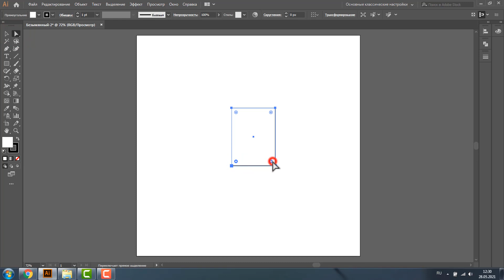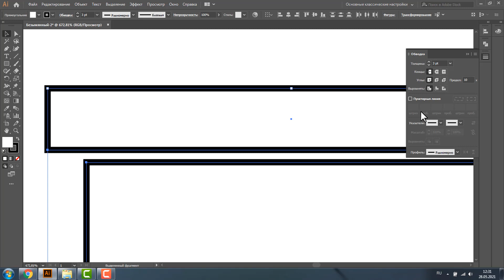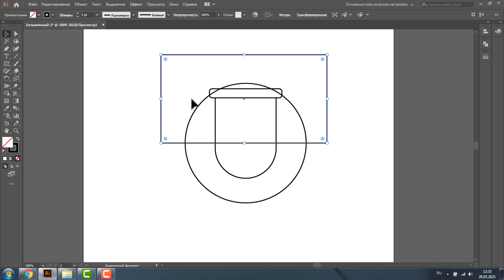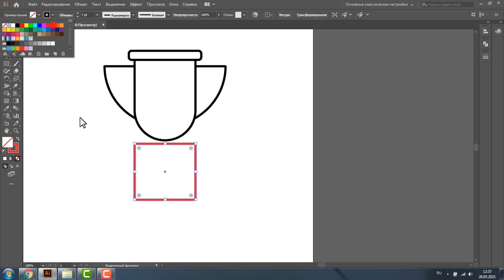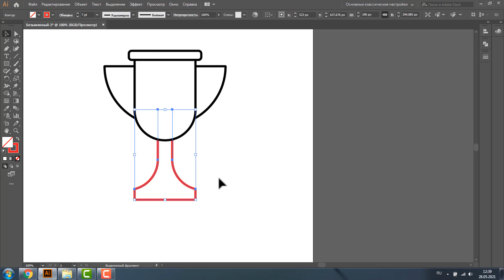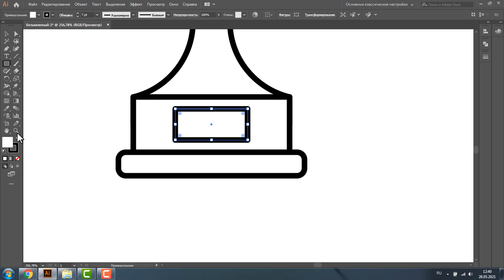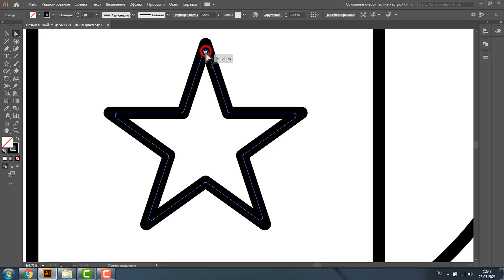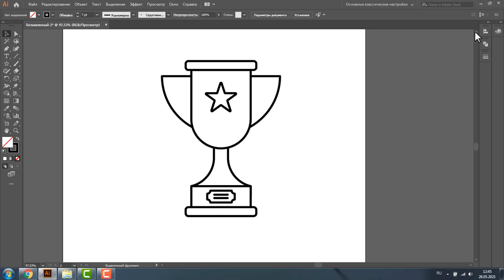УРОК РИСОВАНИЯ В ПРОГРАММЕ ADOBE ILLUSTRATOR. КАК НАРИСОВАТЬ КУБОК. ВЕКТОРНАЯ ГРАФИКА.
ПЕРСОНАЛЬНЫЙ КУРС «ADOBE ILLUSTRATOR С НУЛЯ»

3. ИКОНКИ "ЕЩЕ РАЗ ПРО ЛЮБОВЬ"